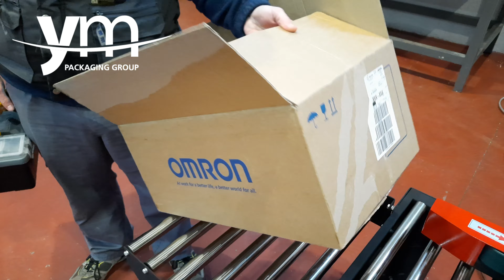Semi-automatic sealer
At YM Packaging we have accessories for the end of the line, such as semi-automatic box sealers. These sealers are ideal for semi-automatic box closing, with simultaneous upper and lower sealing.

The semi-automatic sealers have the transport of the box by means of rough lateral tapes, which allows us to optimize the types of box sealing.

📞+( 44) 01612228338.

Official Channel of YM PACKAGING ltd, a company located in Manchester (UK) and specialized in the manufacture and supply of all types of packaging machinery.